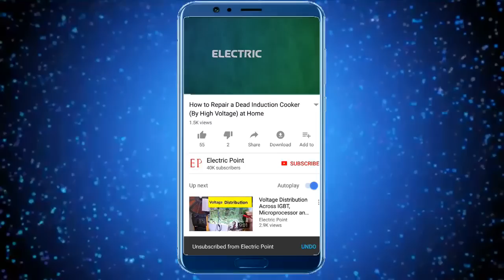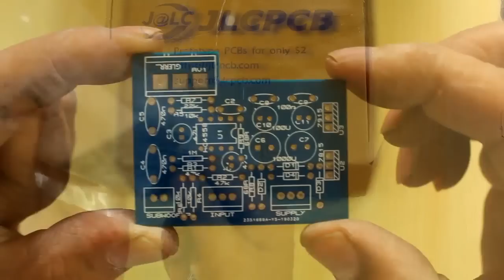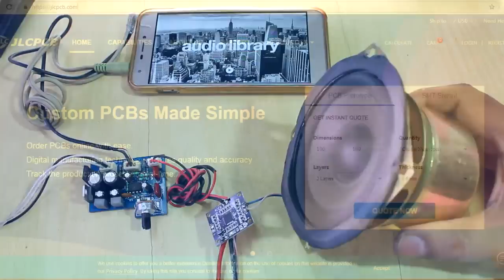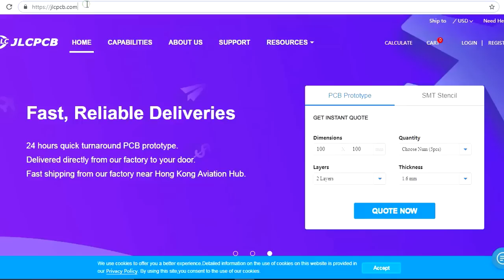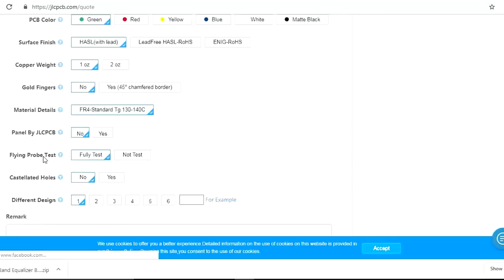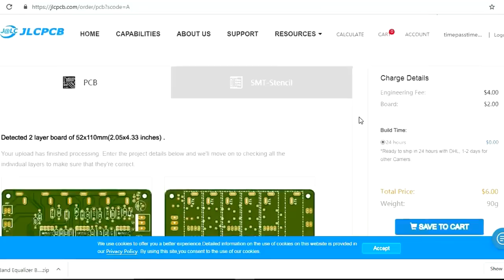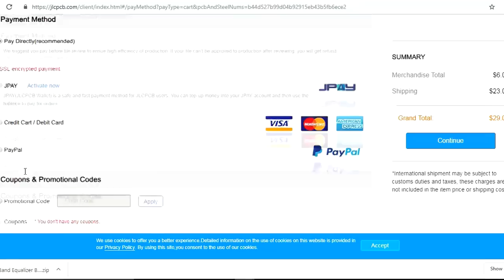How to Make Subwoofer Filter Using IC4558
In this video i will show you step by step procedure through which you can easily make a subwoofer filter using IC4558.